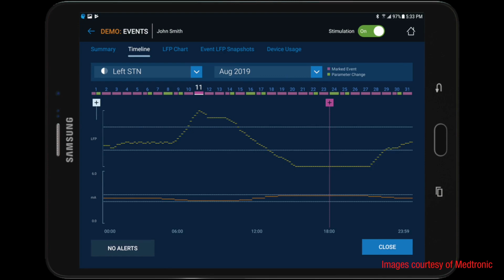Canadian-first trial: Sunnybrook researchers use specialized electrodes in DBS to treat depression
Deep Brain Stimulation (DBS) is an established procedure for conditions that affect motor function, like Parkinson’s disease. Work is now underway to see if this approach can also help patients with mood disorders, like treatment-resistant depression.  Monica Matys reports.